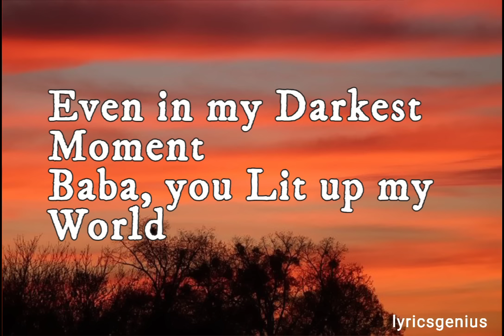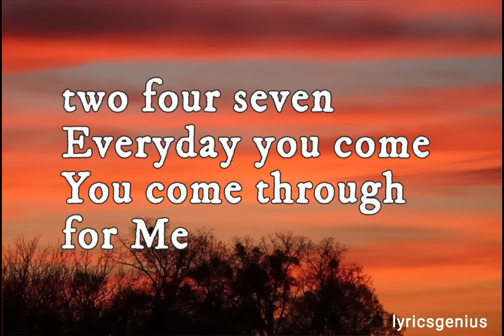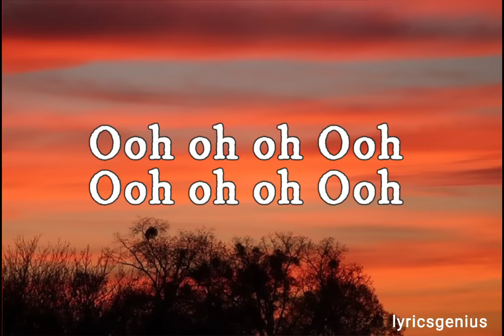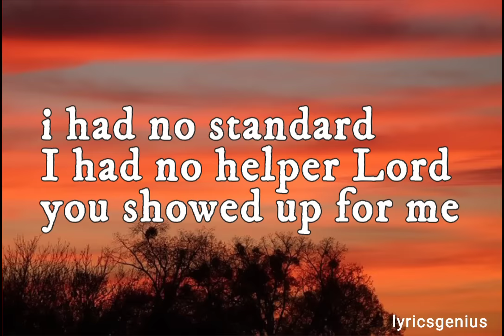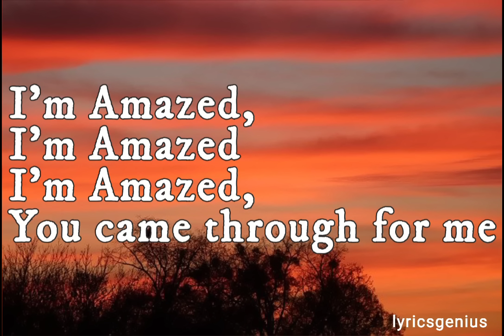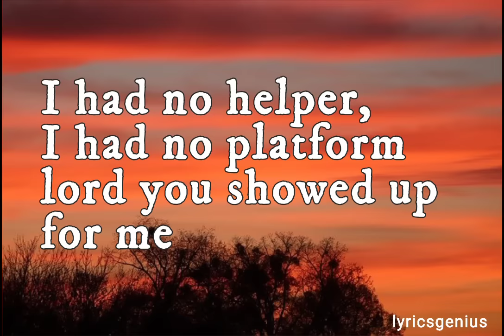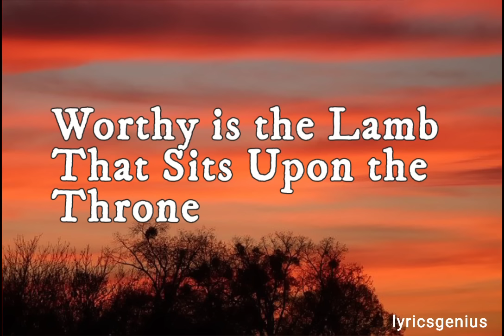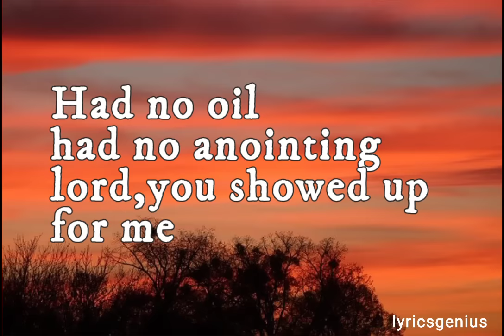GUC - OBINIGWE [lyrics video]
Song : Guc - obinigwe